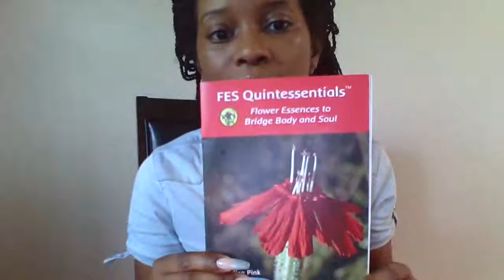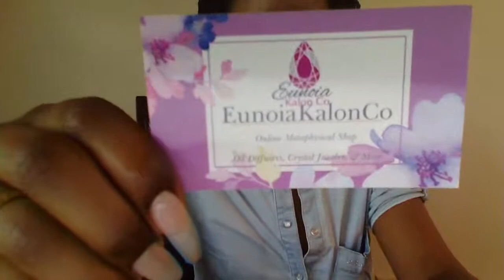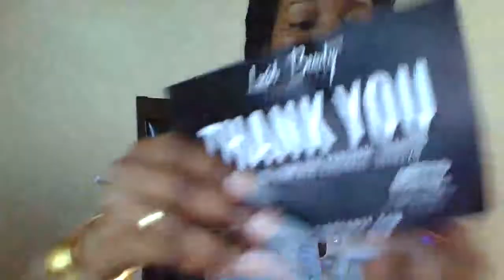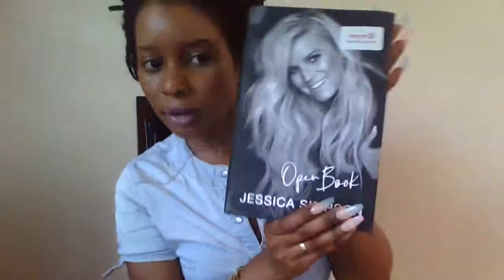Haul Video July 2020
@maryamhasnaa @resonanceapothecary for Flower Essence
@sacredskinstore Whipped Body Butter, Synergy Serum, and Body Scrub
@shoplucidbeauty for Lipgloss
@eunoiakalonco for Candles